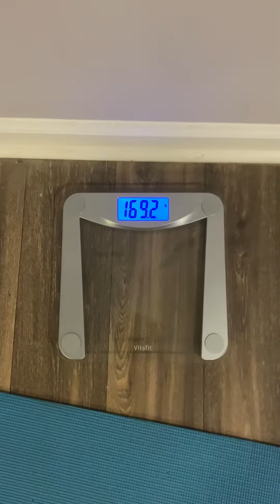The Body Scale Arrived: How Much Do I Weigh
I restarted my fitness and wellness goal the first of January 2022. I have been eating healthier and working out. I got the urge to start the master cleanse fast after one of my meditations. So I started to fast March 1, 2022. The body weight scale arrived after I recorded my current body reveal video.

Thank you for visiting my channel to view my video updates and new video posts.